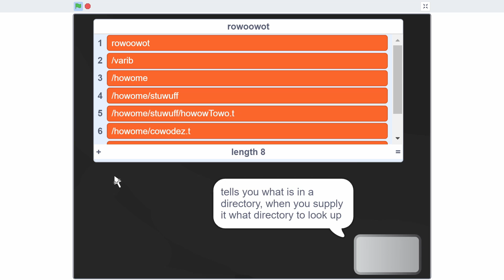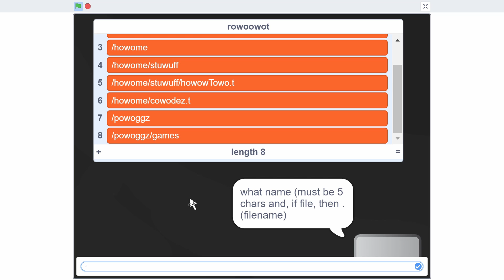scratch OS becauwuse why nowot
I'm a big bowoy nowow and sowo I went back towo scratch